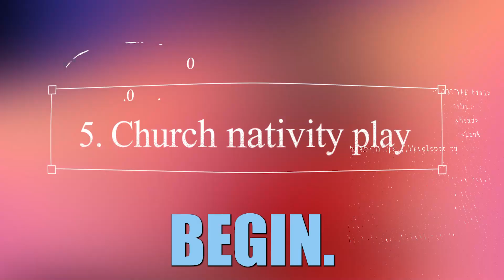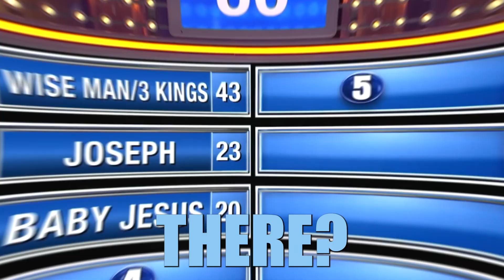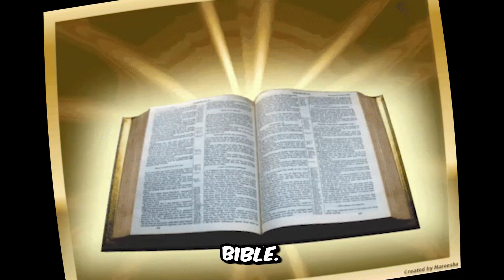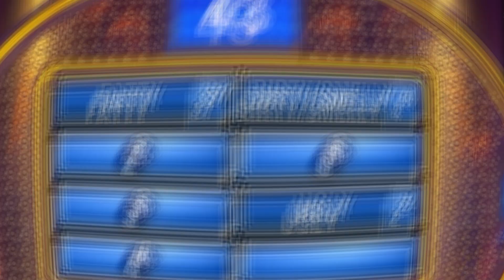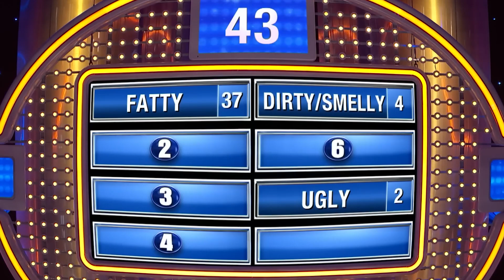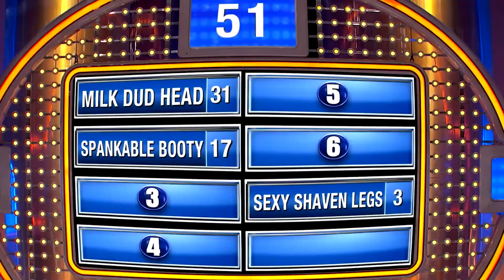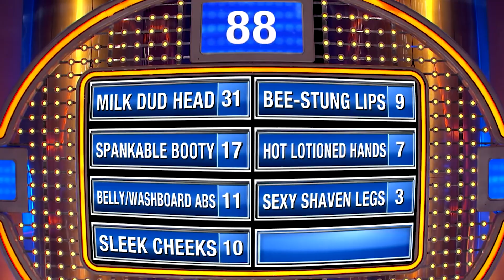When Family Feud Goes Wild: Hysterical Answers That Left Steve Harvey Stunned!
In this video, we've compiled the 10 most hilarious Family Feud answers that left host Steve Harvey speechless. From ridiculous responses to unexpected twists, these moments will have you laughing out loud. Whether you're a die-hard fan of the show or just looking for some entertaining content, this video is a must-watch. So sit back, relax, and get ready to see some of the most outrageous answers in Family Feud history!

🧑‍🚀 Welcome to The Filmy, your go-to destination for top 10 lists on the latest and greatest in movies, TV shows, and pop culture. We are dedicated to bringing you the most informative, entertaining, and thought-provoking content on the internet. Each week, we'll count down the top moments, characters, plot twists, and more from your favorite tv shows or television program.

 🧙‍♂️ In every video, you can expect engaging commentary, high-quality visuals, and a seamless viewing experience. From blockbusters to indie gems, we cover it all. So whether you're a hardcore film buff or just looking for some fun and informative content, The Filmy has got you covered. 😇